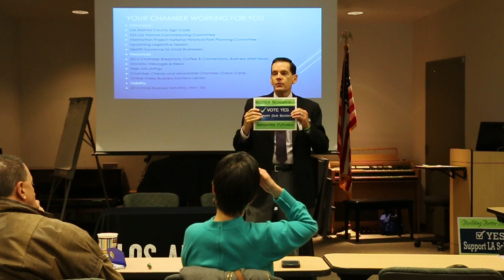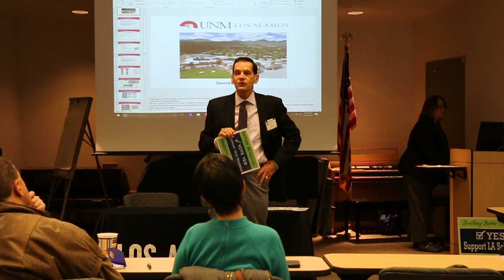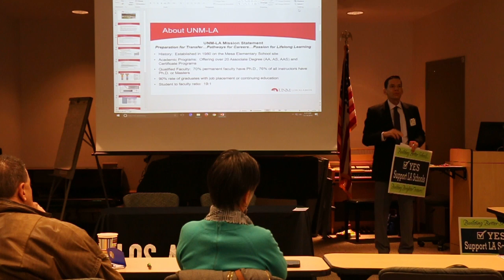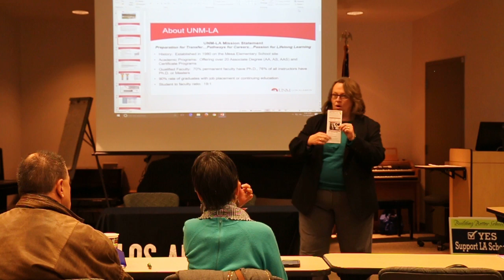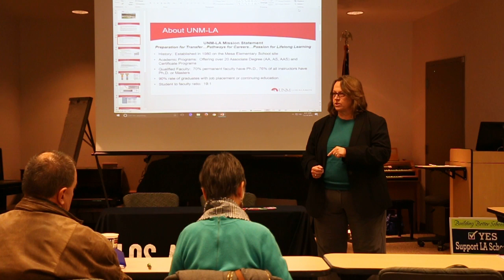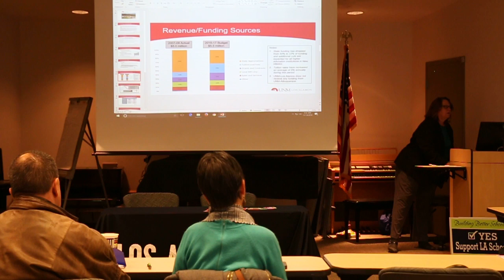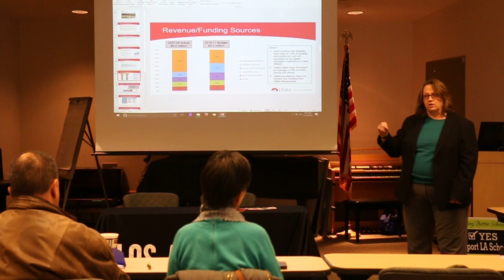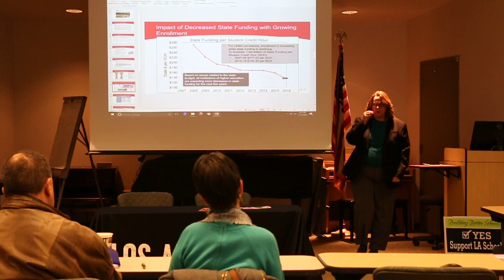Chamber Business Breakfast w/ State Rep. Stephanie Garcia Richard – Video 3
Chamber Breakfast 12_14_2016